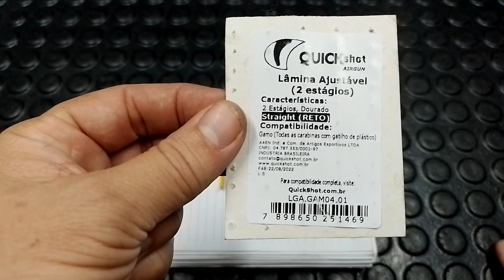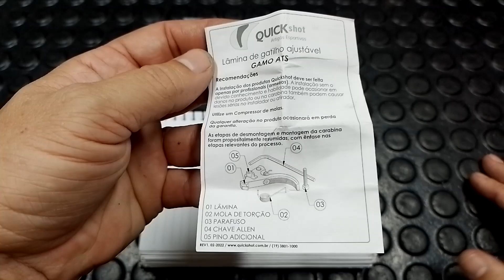Gatilho ajustável GAMO - QUICKSHOT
Assista nossas dicas de instalação e ajuste de nossos gatilhos. Este para GAMO's em geral.